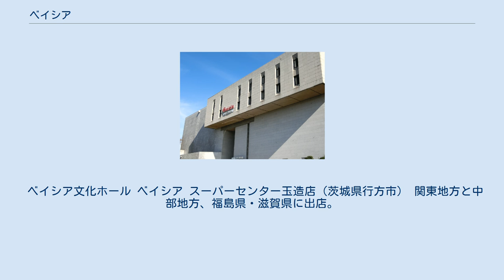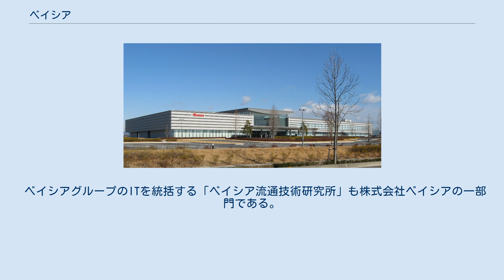ベイシア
ベイシア（アルファベット表記：Beisia）は、ベイシアグループの中核をなし、群馬県前橋市亀里町900に本部（本社）を置く株式会社ベイシアが運営するスーパーマーケット。
北海道を除く東日本を中心に店舗を多数展開する。
 社名は、『bene』（ラテン語で「良い」、「善」を意味する）と『iseya』（前身の商号）を合わせた造語である。
 旧いせや時代からある店舗は旧来のGMSとして運営しているため複層階建ての店舗が多いが、ベイシア発足後はスーパーセンターとして開業する形態が増え、ワンフロアに統一されている。
 群馬県・栃木県・千葉県・埼玉県・長野県を中心に多く店舗展開している。
食料品、衣料品、家庭用品、日用雑貨などベーシックな品揃えである。
店舗の種類は以下の通り。
 なお、これまで東京都内への出店を控えていたが、2014年秋に東京第1号店が青梅市にオープンする。
 2019年5月24日 神奈川県三浦市にベイシア三浦店（フードセンター）をグランドオープンし、関東全県にベイシアが出店することになった。
 ベイシアグループでは、業種毎に企業が独立しているが、以下の店舗形態は、株式会社ベイシア直営となっている。
 「ベイシア電器」（いせや時代にいせやデンキとして分社）・「ベイシアスポーツクラブ」（2008年にベイシアから分社）は、ベイシアグループの別法人である。
 ベイシア文化ホール ベイシア スーパーセンター玉造店（茨城県行方市） 関東地方と中部地方、福島県・滋賀県に出店。
 茨城県 栃木県 住所：〒379-2147 群馬県前橋市亀里町900 2006年に「ベイシアビジネスセンター」を開設し本部（本社）を移転させている。
 登記上の本店も 「ベイシアビジネスセンター」開設と同時に同センターに移動。
 同社では本社を本部と称している。
 ベイシアグループのITを統括する「ベイシア流通技術研究所」も株式会社ベイシアの一部門である。